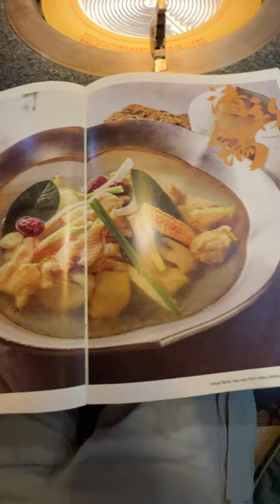Most EXPENSIVE Hotpot in Singapore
Literally the most expensive hotpot place i've been to, and trust me i've been to MANY.